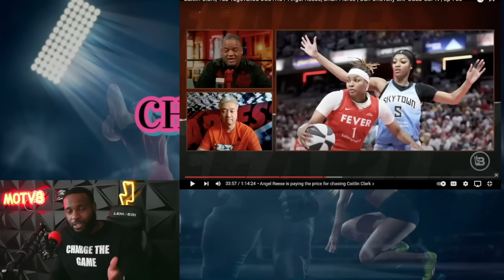🛑JASON WHITLOCK REVEALS THE UGLY TRUTH ABOUT HOW ANGEL REESE COST HERSELF ROY AWARD!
Drop a Follow on IG: ChargeTheGame IG